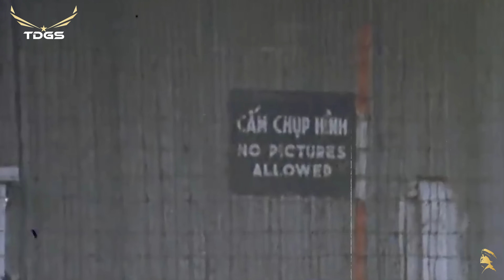Vì Sao Tôi Yêu Nhạc Lính Miền Nam Xưa? "DÒNG NHẠC LÍNH" Nhân Chứng Cho Một Thời Cuộc Của Đất Nước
Trong giai đoạn của những năm 1945 đến 1975, có những ca khúc được sáng tác để nói lên hình ảnh và cuộc đời của những người lính. Rộng hơn nữa là hình ảnh chung cho các gia đình miền Nam thời đó. Bởi vì hầu như gia đình cũng có ít nhất một người thân vào quân ngũ.
Trong số những thanh niên lên đường tòng quân ấy, có rất nhiều người lính “tay súng, tay đàn”. Đó là Nguyễn Văn Đông, Trần Duy Đức, Song Ngọc, Lam Phương, Anh Bằng, Trần Thiện Thanh… qua dòng nhạc lính, họ kể lại lý tưởng của một thế hệ tuổi trẻ, niềm vui, nỗi buồn, tình yêu, tình bạn, và đôi khi là cả bi kịch của thân phận con người do chiến tranh. Và cũng có rất nhiều ca sĩ thời ấy đã rất thành công khi thực hiện những ca khúc này.